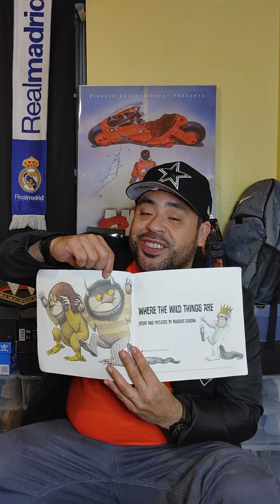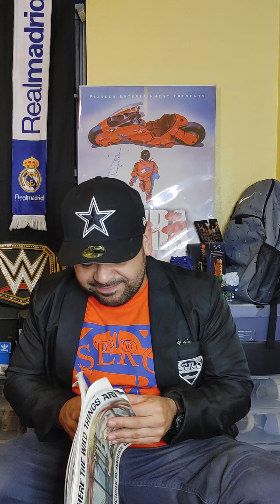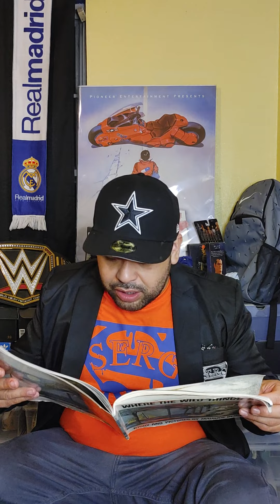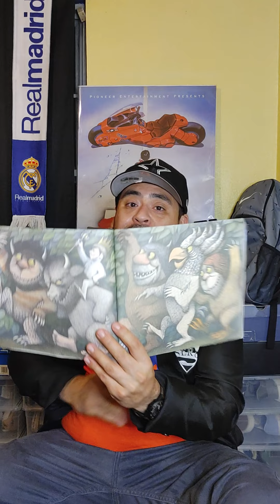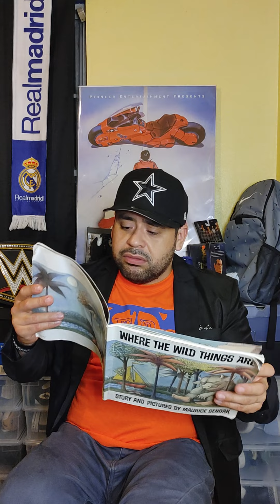Where The Wild Things Are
Come and enjoy another one of my favorite books from my  childhood,